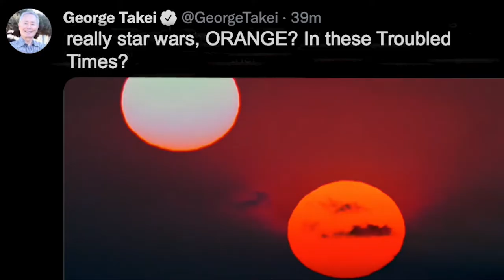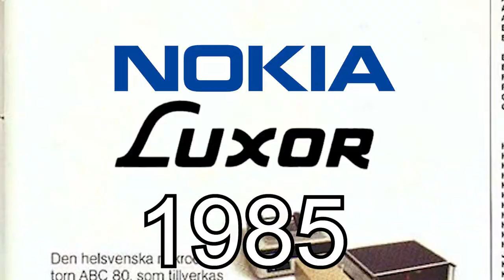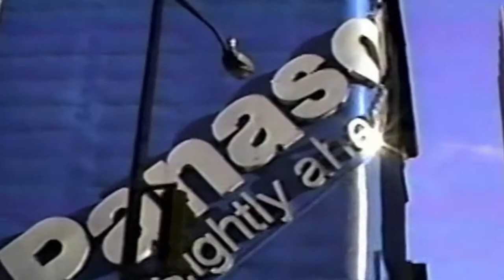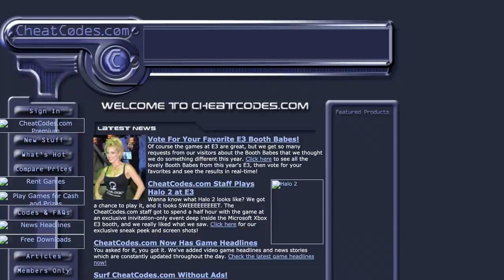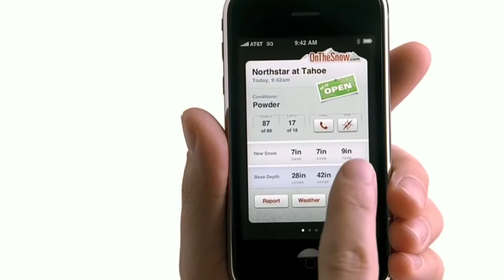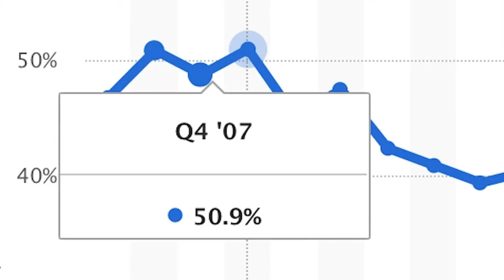Nokia Made Phones || Pseudohistorian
Then theres the n-gage

Special thanks to the good patrons:
Vish N
Tyler Meyer
BluesFanReacts
Alec Sahm
Notumbre
Will Merrill
Nolan Egbert